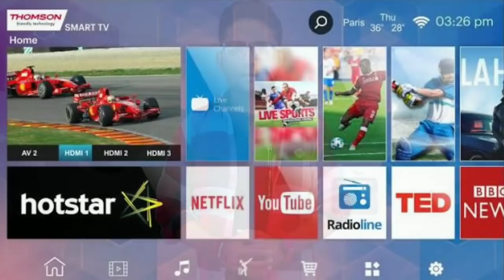सिनेमा हॉल का मज़ा घर की दीवार पे What is Projector Explain in Hindi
प्रोजेक्टर क्या है (What is Projector Explain in Hindi)

दोस्तों आज हम आपको प्रोजेक्टर क्या है (What is Projector Explain in Hindi) के बारे में महत्वपूर्ण जानकरी देने का प्रयास करेंगे| क्या आप जानते है की प्रोजेक्टर क्या काम करता है  तथा इसके प्रकारों के बारे में आज हम आपको बताने वाले है

प्रोजेक्टर क्या है (What is Projector)
प्रोजेक्टर कैसे कार्य करते हैं
DLP (Digital Light Processing) Projector:-
LCD (Liquid Cristal Display) Projector:-
LED Projectors:-
Projector कैसे लगाएं अपने कंप्यूटर में

प्रोजेक्टर एक output device है यह computer Hardware का एक महत्वपूर्ण अंग है प्रोजेक्टर हमे सफेद स्क्रीन या किसी दीवाल पर computer के  Screen पर हो रहे कार्यों को दिखाता है जैसे आप computer में  MS Word या Power Point , excl पर कोई भी कार्य कर रहे है तो आप Projector  की मदद से बड़ी स्क्रीन पर देख सकते है ये Light Projection के आधार पर कार्य करता है यह लाइट को किसी दीवार या  सफेद screen  पर प्रोजेक्टर का प्रकाश डाला जाता है

अगर आप नही समझे तो इसका सबसे अच्छा उदाहरण है जब आप सिनेमाघर में जाते है तो आप प्रोजेक्टर की मदद से  फ़िल्म को बड़ी स्क्रीन पर देखते है| प्रोजेक्टर का इस्तमाल आप किसी प्रेजेंटेशन के लिए और  क्लासरूम में किसी subject को समझाने के लिए प्रोजेक्टर का इस्तमाल किया जाता है इसकी सबसे बड़ी विशेषता यह है की यह छोटी से छोटी img को बड़ा करके  हमे दिखाता है

इस प्रोजेक्टर में Small Microscopic Mirror की बनी चिप का प्रयोग किया जाता है यह आपको शॉर्प इमेजेज देता है और इसका Response Time भी अच्छा है साथ ही DLP में 3D Output की क्षमता होती है

LCD प्रोजेक्टर में  लिक्विड क्रिस्टल डिस्प्ले का प्रयोग किया जाता है  और इसमें  Moving Parts नहीं होते इसके साथ ही यह सस्ते होते है इसमें  अच्छा सेचुरेशन, कम नॉइज मिलता है|

LED Projectors

इस प्रोजेक्टर में Small LED का इस्तेमाल किया जाता है यह हमे अच्छी पिक्चर Quality  देती है साथ ही कम बिजली  लेता  है  इनका जीवनकाल 20,000 घण्टे से ज्यादा का होता है। लेकिन अन्य प्रोजेक्टर के मुकाबले इनकी ब्राइटनेस क्षमता ज्यादा होती  है

About : Sahil Free dish Is a Youtube Channel, where you will find tv Channel news update and technical dth dish Videos in Hindi, New Video is Posted Everyday :)